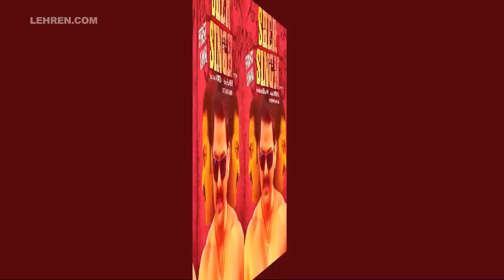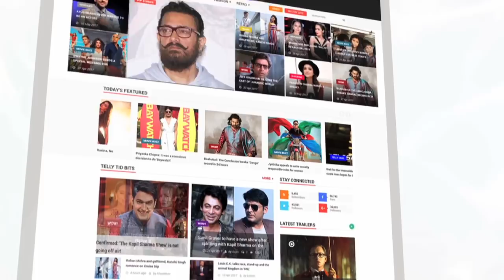Pawan Singh और Amrapali Dubey की फ़िल्म 'शेर सिंह' का दमदार फर्स्ट लुक आउट | Lehren Bhojpuri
भोजपुरी फिल्मो के सुपरस्टार पवन सिंह की फिल्म 'शेर सिंह' का फर्स्ट लुक पोस्टर रिलीज़ किया गया है| फिल्म में आम्रपाली दुबे भी मुख्य भूमिका में नजर आएंगी| जानिए फिल्म से जुडी कुछ खास बाते